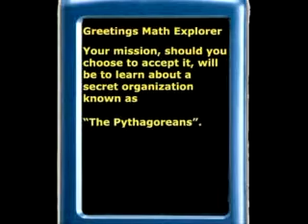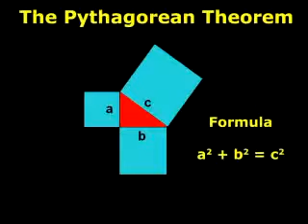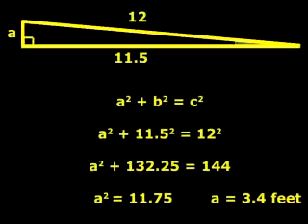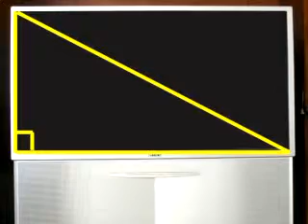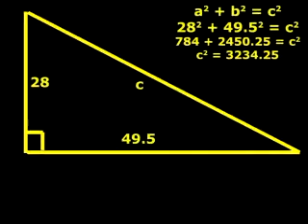digital storytelling pythag theorem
EDU 290 Digital Story